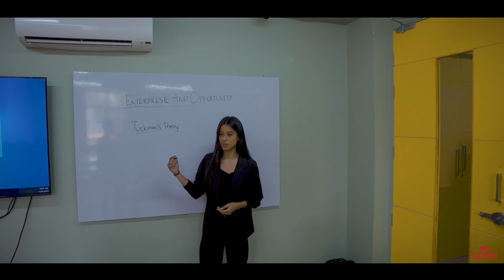NAAYA AAYAM MULTI DISCIPLINARY INSTITUTE